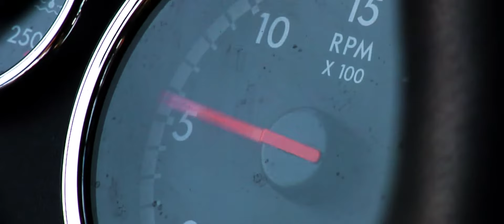What Do You Do After a Trucking Accident? • Tomeny | Best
What do I do after a trucking accident?

Time is of the essence, so it's important for the family or the person who's injured to contact a lawyer immediately after they leave the hospital. You can rest assured that you're being taken care of and that somebody's got your back.